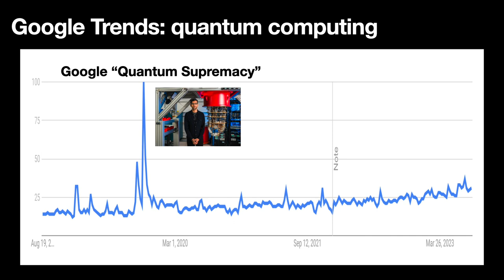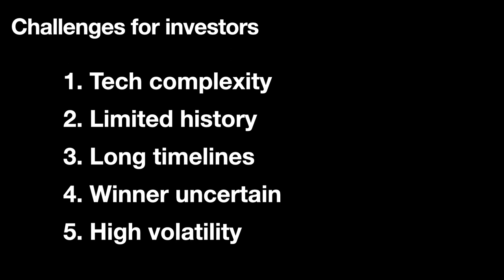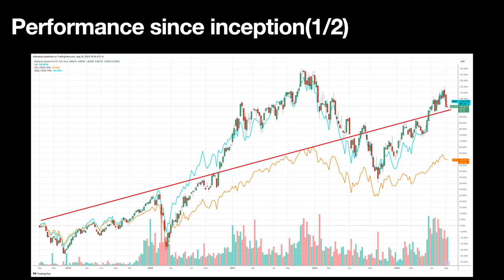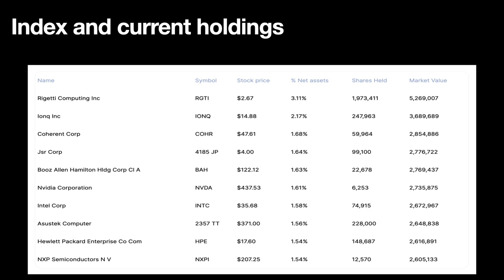Quantum ETF: Better Than Stocks? /QTUM ETF analysis /Quantum Stock Analysis /IONQ /RGTI /QBTS /HON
In today's video, I am going to dig into the only quantum computing ETF in the market, ticker symbol QTUM. I will walk you through everything you need to know about this ETF, and answer a question many investors have been wondering: is investing in a quantum ETF better than individual stocks? I will share my thoughts at the end.